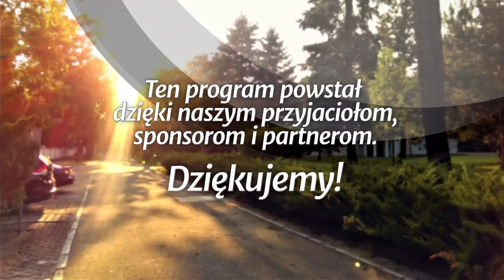Wierzące rodziny - Czas na rodzinę (190615-11-#429)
Studium biblijne (sezon 33) z 15 czerwca 2019 r., pt. „Wierzące rodziny”. Na podstawie kwartalnika „Lekcje Biblijne 2/2019”: Claudio i Pamela Consuegra, „Czas na rodzinę”. Tytuł oryginału: Adult Sabbath School Bible Study Guide 2/2019: „Family Seasons”.

STUDIUM BIEŻĄCEGO TYGODNIA: Dz 10,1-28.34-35; 1 Kor 2,2; 1 Tes 5,21-22; J 1,12-13; 3,7; 1 J 5,1.

TEKST PRZEWODNI: „Biegnijmy wytrwale w wyścigu, który jest przed nami, patrząc na Jezusa, sprawcę i dokończyciela wiary, który zamiast doznać należytej mu radości, wycierpiał krzyż, nie bacząc na jego hańbę, i usiadł na prawicy tronu Bożego” (Hbr 12,1-2).

W STUDIUM UDZIAŁ BIORĄ: Piotr Stachurski (prowadzący), Mirosława Antosik-Jadczak, Piotr Wiszniewski.

Zarejestrowano staraniem zboru (parafii) Kościoła Adwentystów Dnia Siódmego w Podkowie Leśnej, 1 kwietnia 2019 r. w Wyższej Szkole Teologiczno-Humanistycznej im. M. Beliny-Czechowskiego w Podkowie Leśnej.

Tego studium możesz również posłuchać jako podcast (również w iTunes, Spotify i Tune-in)